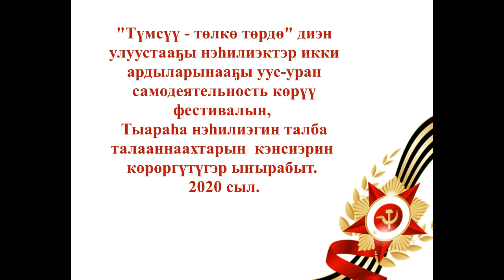ДНТ АЛГЫС, Таатта, Кыйы. Кыайыы 75 сылыгар аналлаах фестиваль. Концерт посвященный ко Дню Победы.